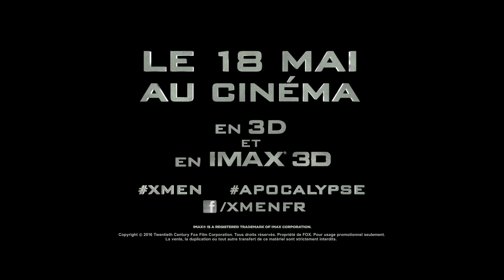X-MEN APOCALYPSE Bande Annonce FINALE (Wolverine - 2016)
La fin du monde est proche avec cette nouvelle bande-annonce explosive d'X-Men Apocalype !

Depuis les origines de la civilisation, Apocalypse, le tout premier mutant, a absorbé de nombreux pouvoirs, devenant à la fois immortel et invincible, adoré comme un dieu. Se réveillant après un sommeil de plusieurs milliers d'années et désillusionné par le monde qu'il découvre, il réunit de puissants mutants dont Magneto pour nettoyer l'humanité et régner sur un nouvel ordre. Raven et Professeur X vont joindre leurs forces pour affronter leur plus dangereux ennemi et sauver l'humanité d'une destruction totale.

X-MEN Apocalypse Bande Annonce Finale (2016)
Un film réalisé par Bryan Singer
Avec James McAvoy, Michael Fassbender, Jennifer Lawrence
Date de sortie au cinéma en France : 18 Mai 2016
Genre : Super Héros, Action, Blockbuster

X-MEN Apocalypse Bande Annonce Finale vf (2016)

Nouvelle bande-annonce pour le film Xmen Apocalypse en VFF !